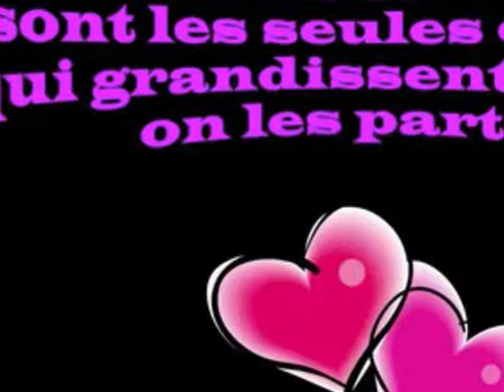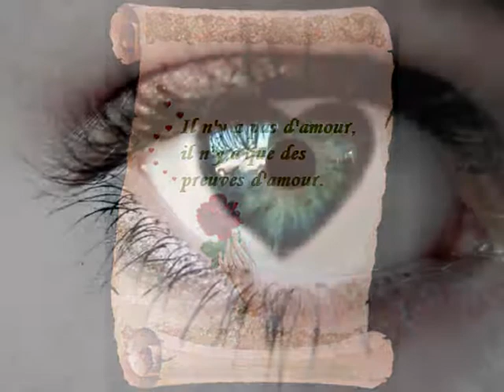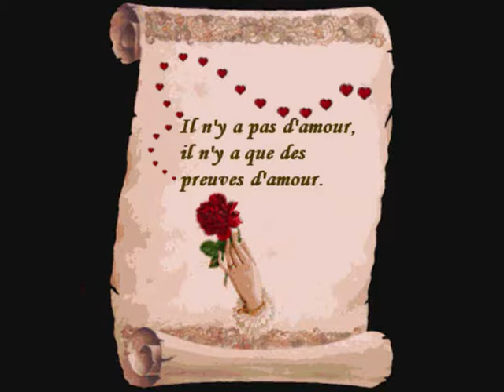Faire la paix avec l'amour